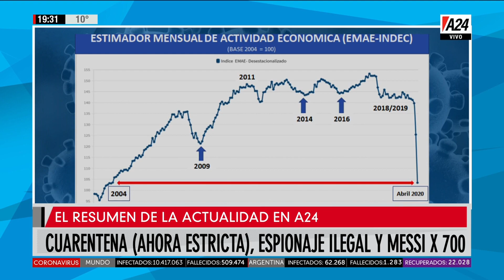Resumen del día de A24: cuarentena estricta, espionaje ilegal y los 700 de Messi